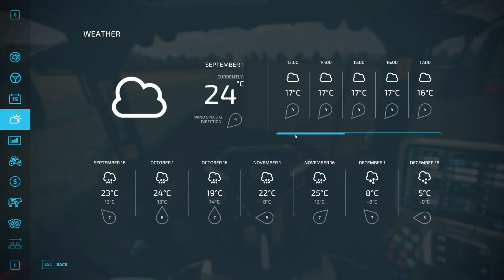Haut-Beyleron A Start from Scratch #4 | Farming Simulator 22 | Let's Play | FS22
Episode two of a start from scratch let's play series on Farming Simulator 22's Hout-Beyleron.
Today we try and earn a little extra monies by taking on a few contracts, starting with fertilising our neighbours cotton field, and then ploughing up another's withered sorghum field.

All mods in the series are available from Giants ModHub

Please come and join me on Twitch as I record live there for a bit.

Also in this video I am trying out a new Razer Blackshark v2 mic headset hopefully audio is improved for you guys.

PC Specifications:
Operating system : Windows 11
Processor : i9 10900X
Grapthics Card : Gigabyte Nvidia GeForce RTX 3080 ti 12gb
Memory : Corsair 32gb DDR4 3600mhz (x2 16gb)
Motherboard : ASUS ROG STRIX X299-E Gaming II
CPU Cooling : PCS FrostFlow 240 Series ARGB High Performance Liquid Cooling
Storage : 512gb Intel 670p M.2 SSD, 2TB SSD, 4TB HHD.